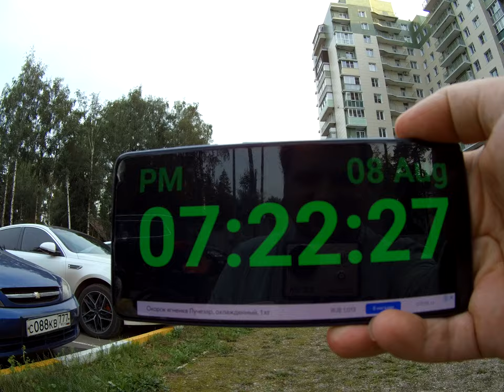SJCAM SJ7 STAR right viev from bicycle mapillary test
Полгода снимал на GoPro, и решил попробовать прикрепить дюже погану китайску экшон-камеру к багажнику велосипеда, что бы снимать номера домов для Mapillary. И вспомнил, почему я её целый год не включал.
* Она включилась в timelapse, хотя я этот режим выключил, а на экране обозначения не заметил.
* Её дужки на доли миллиметра не соответствуют размерам крепления, и поэтому она проворачивается
* Картинка погана и вау-эффекта не вызывает.